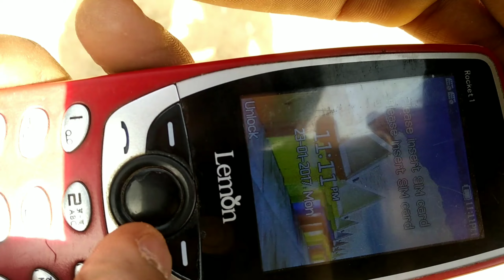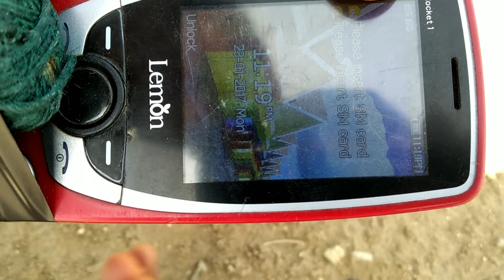Keypad Mobile Ka Power Test 😮😮...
Mobile vs Sutli 😮😮😮